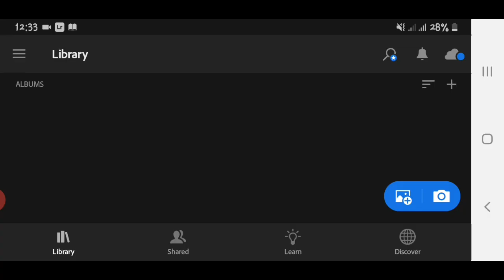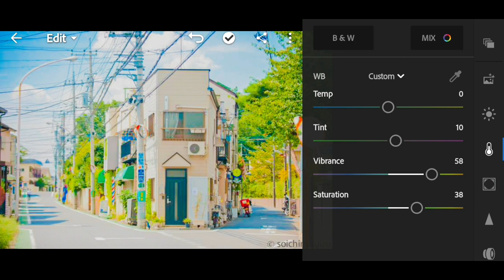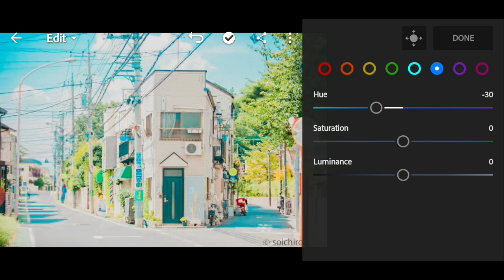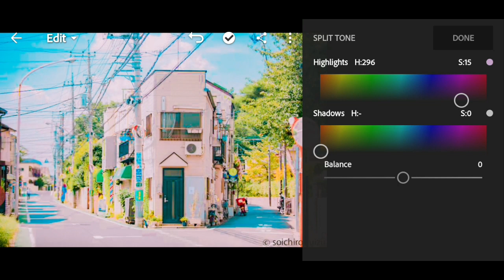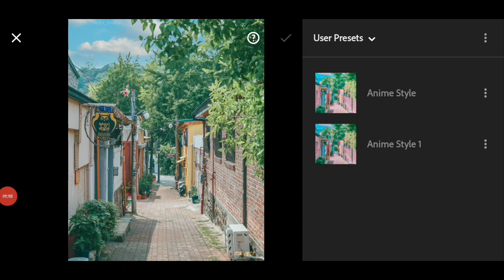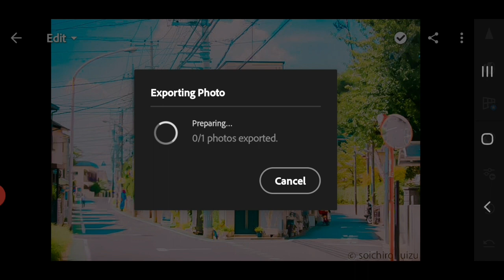Lightroom ANIME STYLE Effect | Editing Tutorial Video | QUICK EDIT | Lightroom Mobile Preset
Today's Topic : Lightroom ANIME STYLE Effect

Related Topic:
picsart edit,
picsart tutorial,
picsart design,
picsart editing background change,
picsart app,
picsart app download,
picsart aesthetic,
remini app
remini enhance photo
remini cartoon
remini cartoon portrait
remini edit
remini tutorial
how to make glowing eye effect
glow eye
glowing eye
glowing eye picsart
picsart glow eye
picsart glowing eye
smoke eye
smoke eye effect
eye smoke effect
smoking eye picsart
picsart smoke eye
picsart eye smoke
Picsart gaming logo
picsart gaming logo design
how to create gaming logo
gaming face logo design
face logo design